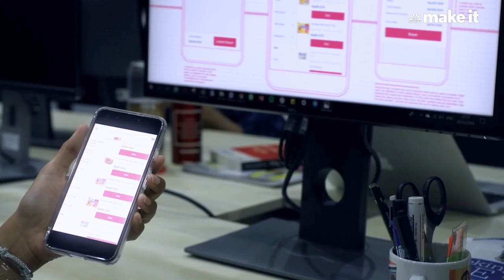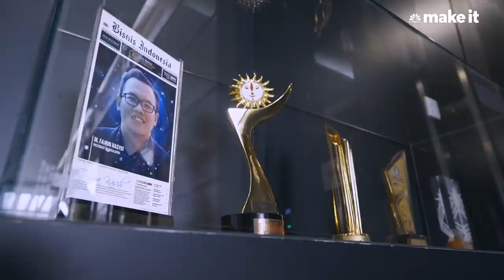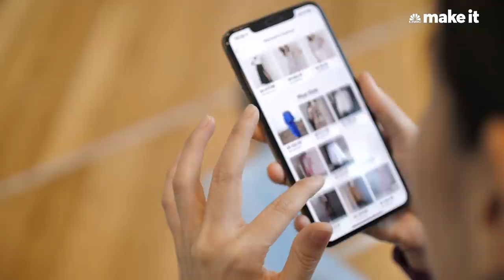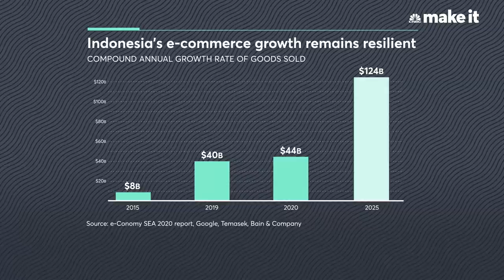Bukalapak: The multibillion-dollar business behind Indonesia’s iconic street stalls | CNBC Make It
Indonesia is famous for its millions of traditional street kiosks, but they are modernizing fast amid strong competition from modern retailers. CNBC Make It’s Karen Gilchrist spoke to Bukalapak CEO Rachmat Kaimuddin about the multibillion-dollar business of bringing small sellers online.